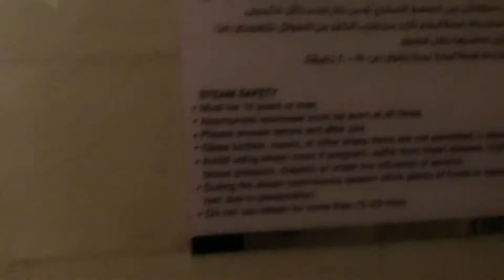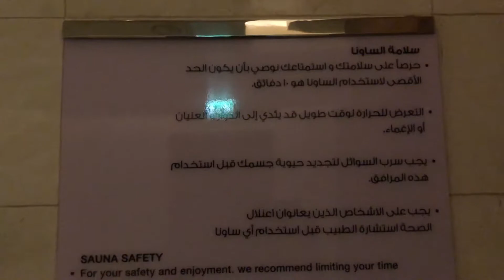Rosewood hotel swimming pool 1/7/2019. Dr.Abdalla Lootah. 🌹❤️Abu Dhabi